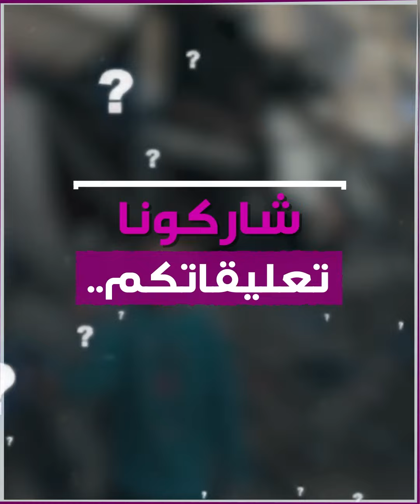"الجدري" ينتشر بين الأطفال الفلسطينيين في رفح وسط مخاوف من تحوله إلى وباء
"الجدري" ينتشر بين الأطفال الفلسطينيين في رفح وسط مخاوف من تحوله إلى وباء.. إليك التفاصيل!

ما رأيك بالوضع الصحي في قطاع_غزة؟

الموسيقى

العنوان:  Beginning of Conflict